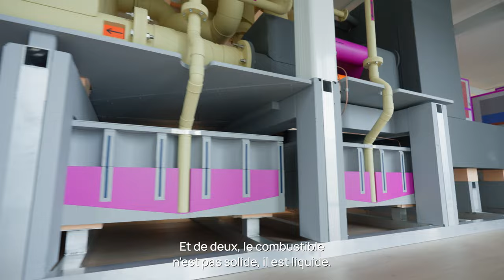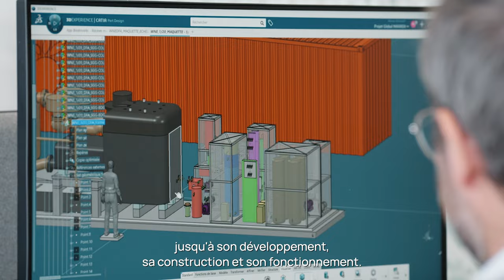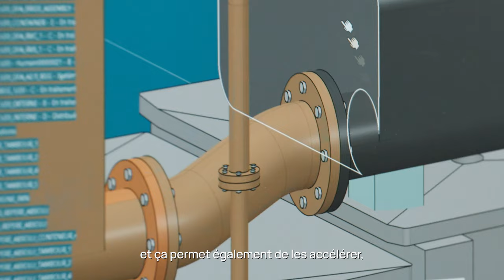Déploiement du jumeau numérique du Réacteur Numérique XAMR® / Assystem & Naarea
Le Grand Prix National de l'Ingénierie récompense depuis 2006 les projets d'ingénierie les plus innovants.

Le Grand Prix National de l'Ingénierie a été créé par Syntec-Ingénierie, la fédération professionnelle des sociétés d'ingénierie, en partenariat avec le Ministère de la Transition écologique et de la Cohésion des territoires, le Ministère de l’Économie, des Finances et de la souveraineté industrielle et numérique, le Ministère de l’Éducation nationale et de la jeunesse et Concepteurs d’Avenirs.